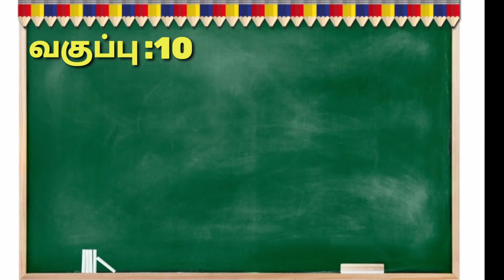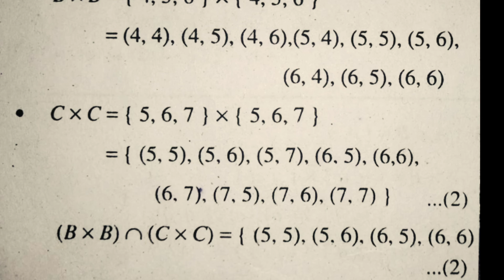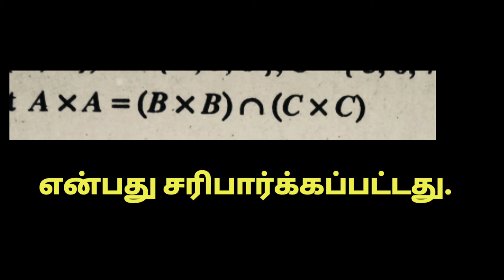உறவுகளும் சார்புகளும் பயிற்சி 1.1 கணக்கு 4